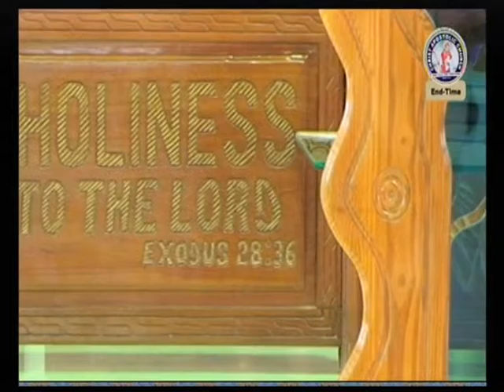CAC (End-Time Apostolic Ministries)-testimony